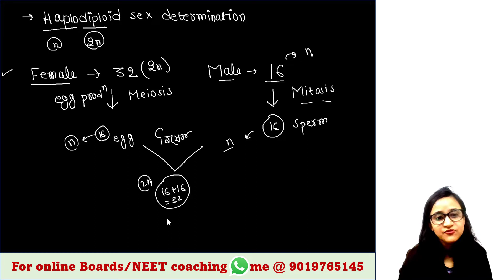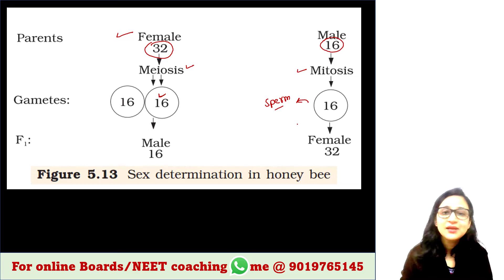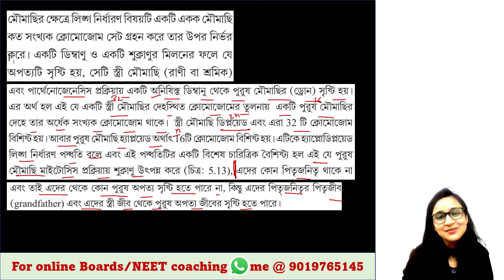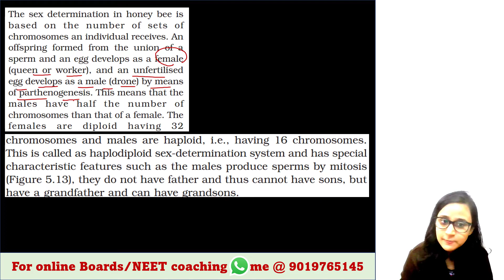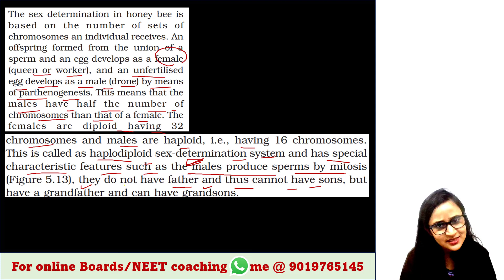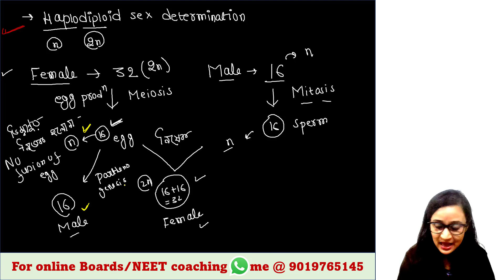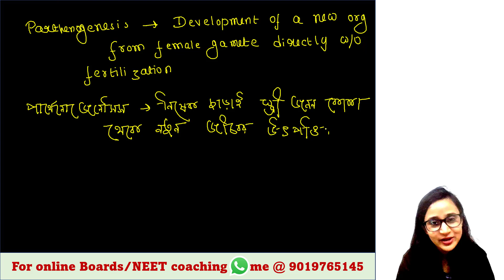Sex determination in honey bees | Parthenogenesis | Bengali (Bangla) video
Myself: Dr. Malinki Sur
I am from: Kolkata
I stay in: Bangalore
My education: M.Sc. in Genetics (Gold medalist), Ph.D in Neuroscience
My profession: Full time faculty and YouTube content creator